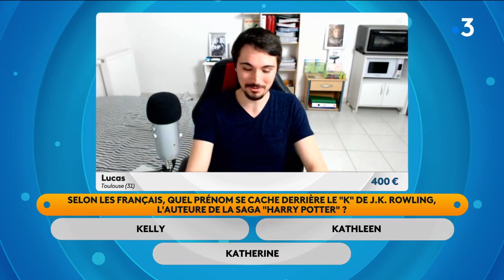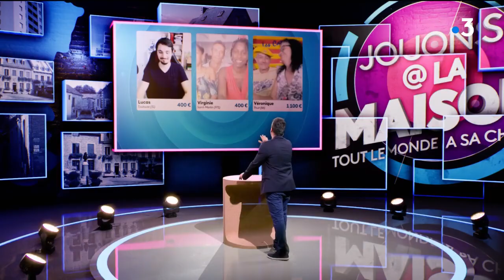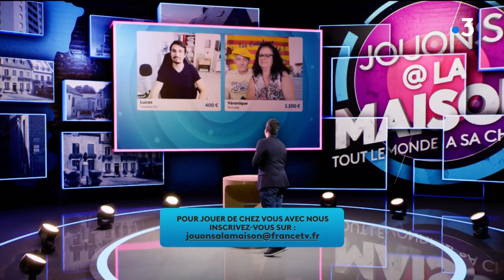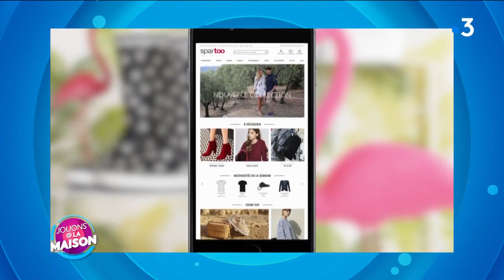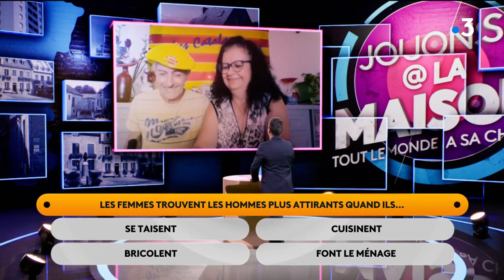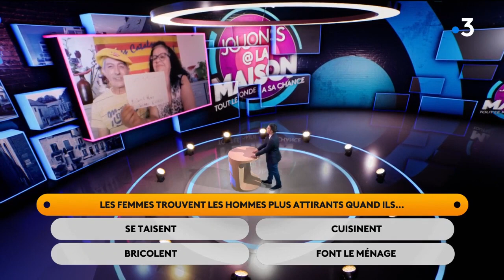Mon passage dans "Jouons à la maison" (03/07/2020)